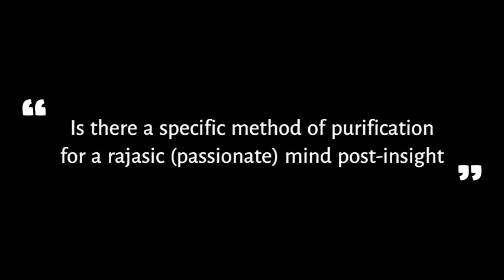Is there a specific method of purification for a rajasic (passionate) mind post-insight?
Rajasic means passionate, active, dynamic, extroverted usually, seeking pleasure, seeking experiences, seeking knowledge. That seeking energy was built up in the first place around the notion of me, now the insight is there that “there is no me”, habitual rajasic process is still there, preventing assimilation and integration of the knowledge that “there is no one here”.

This video was recorded live during a Satsang meeting with Tom Das. for further information.